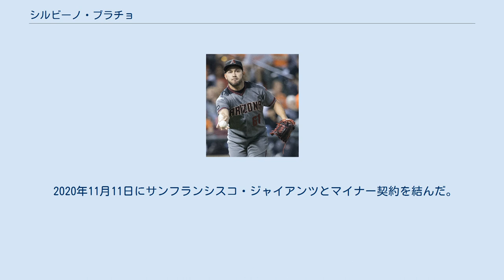シルビーノ・ブラチョ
シルビーノ・ブラチョ（Silvino Bracho, 1992年7月17日 - ）は、ベネズエラのスリア州マラカイボ出身のプロ野球選手（投手）。
右投右打。
MLBのサンフランシスコ・ジャイアンツ傘下所属。
 2011年にアリゾナ・ダイヤモンドバックスと契約を結んでプロ入り。
 2012年、傘下のルーキー級ドミニカン・サマーリーグ・ダイヤモンドバックスでプロデビュー。
22試合に登板して3勝0敗8セーブ、防御率0.32、30奪三振を記録した。
 2013年はパイオニアリーグのルーキー級ミズーラ・オスプレイでプレーし、24試合に登板して0勝2敗11セーブ、防御率1.71、38奪三振を記録した。
 2014年はA級サウスベンド・シルバーホークスでプレーし、45試合に登板して3勝2敗26セーブ、防御率2.08、70奪三振を記録した。
 2015年、マイナーではA+級バイセイリア・ローハイドとAA級モービル・ベイベアーズでプレーし、2球団合計で43試合に登板して2勝1敗19セーブ、防御率1.78、73奪三振を記録した。
8月30日にメジャー契約を結んでアクティブ・ロースター入りし、同日のオークランド・アスレチックス戦でメジャーデビュー。
この年メジャーでは13試合に登板して1セーブ、防御率1.46、17奪三振を記録した。
 2016年は26試合に登板して0勝2敗、防御率7.30、17奪三振を記録した。
 2017年開幕前の2月8日に第4回WBCのベネズエラ代表に選出された。
シーズンでは21試合に登板して防御率5.66、25奪三振を記録した。
 2018年は31試合に登板して2勝0敗、防御率3.19、34奪三振を記録した。
 2019年は3月にトミー・ジョン手術を受けたため、シーズン全休の見込みである。
 2020年10月27日にマイナー契約となり、AAA級リノ・エーシズへ送られた。
その後、10月29日にFAとなった。
 2020年11月11日にサンフランシスコ・ジャイアンツとマイナー契約を結んだ。